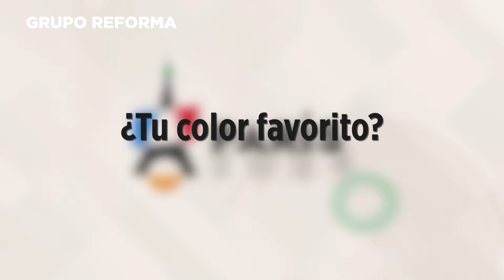Emiliano Hernández tiene esperanza de medalla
El subcampeón del mundo de Pentatlón Moderno, Emiliano Hernández, nos cuenta sus metas e ilusiones de cara a los Juegos Olímpicos París 2024.